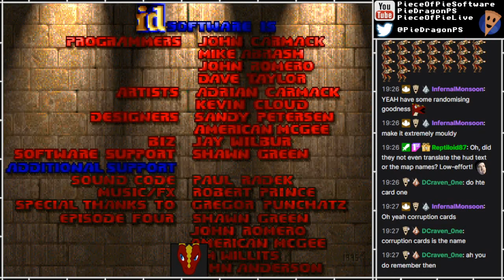PS - Doom MODs - Badly Translated + Corruption Cards [1]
Part 1